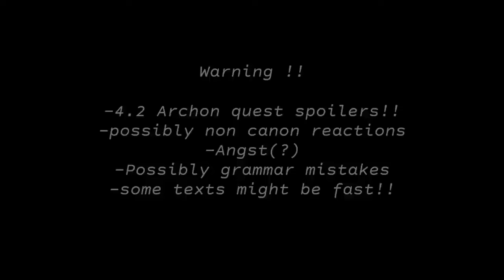⌒⌒:: 🌊 ⛲❜ Fontaine characters react to Focalors// Part 2/2//Genshin impact// gcrv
⌒⌒:: 🗝 🕰❜ credits
🎞ɞ ꒦₊˚﹕Edits 𓏲✦⁺₊˚

꒷︶꒦꒷︶︶꒷꒦ ₊˚ ɞ

⊹ ᨘ໑▸ 𖥻 Fandoms ˑ 𖦹
・❥・ Genshin impact
↳ ❝ Characters in the vid ¡! ❞
➷Furina
➷Neuvillette
➷Navia
➷Lynnette
➷Lyney
➷Clorinde
➷Freminet
➷Wriothesley
➷Arlecchino

༻ੈ✩Main Pairs꒷꒦︶🌙
˚₊· ͟͟͞͞➳❥None
˖ 🥀 ᝬ ʿAside Pairsꜝꜞ 𖦹 ˖࣪،̲Ꮺ !
˚₊· ͟͟͞͞➳❥ None

- ☦︎༘☕️ ❝ Apps Used ❞
‣‣‣Kinemaster
‣‣‣ ibisPaint X